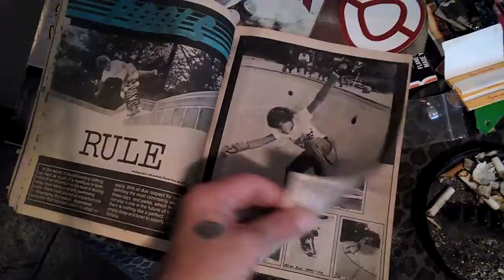It's thrasher magazine time 1985 John Tex Gibson issue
80's thrasher magazine